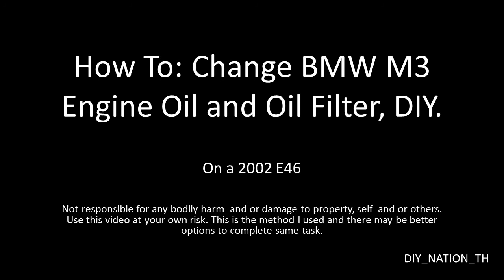How To BMW M3 E46 Oil And Filter Change, DIY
This is a step by step video on How To: BMW M3 E46 Oil And Filter Change, DIY
This is on 2002, six-speed manual, coupe.
There are other brands of oil that you can use but the specs of the oil and weight need to be specific to the M3 E46.

0:00 Introduction
0:56 You will need to pop the hood and lift the hood lever up while lifting the hood.
1:12 Remove the oil cap on the valve cover. This will allow the oil to drain out faster from the bottom by venting it.
1:28 Looking under the oil cap is a good way to check for signs of how clean an engine is. Just a side note!
2:19 I used a 3/8 ratchet and 6mm hex head socket.
2:34 My arm is long enough to reach under with hex socket and ratchet to break loose the drain plug so, I did not need to use a jack stand.
3:24 I used a 3/8 ratchet and 13mm socket to remove the oil filter housing bolt.
3:56 Remove the oil filter housing cover.
4:12 Pull the oil filter up and at an angle to remove. It will come out without having to remove the harness. Just be careful it is tight but, it will come out.
4:29 Clean all of the dirty oil out of the oil filter housing. I just use paper towels to absorb the oil.
5:02 Remove the oil filter from the box and prepare to install it.
5:17 Put some new oil on the rubber of both ends of the new oil filter before installing
5:50 Remove the old O-ring from the oil filter housing cap.
6:06 Remove the old crush washer on the oil filter housing bolt.
6:21 Remove the old O-ring around the distal tip of the oil filter housing bolt.
6:37 Clean up the cap and bolt.
6:53 Here are all the new O-rings and crush washers installed. Add some new oil to the O-rings before installing
7:10 Set up your torque Wrench for 18 ft. lbs. for the oil drain plug.
7:25 Take the drain plug with crush washer and hand start the drain plug on the threads. 6mm hex socket just in case you missed it.
7:42 Torque the drain plug to 18 ft. lbs.
7:57 Pull out your drain pan, dirty oil, and rags that you used to clean the drain plug up with after installing it.
8:14 I like to pre-load the oil filter and oil filter housing with the new oil. Let the oil flow off the edges of the filter to saturate it. It is kind of a slow process.
8:31 Install the oil filter housing cap. Keep it centered as you tighten it down before the final torque is applied.
8:47 Set up your torque wrench for 24 ft. lbs. for the oil filter housing bolt.
9:03 Torque the oil filter housing bolt to 24 ft. lbs.
9:19 Add a TOTAL of six liters of oil. Start the engine await a few seconds for the oil to circulate through the system. Turn off the engine, await several minutes before checking the oil level.
10:08 Re-install the oil cap back on. Clear anything that might be in the way and close the hood. Keep records of your work and now have the peace of mind knowing you will have new oil and a cleaner engine.